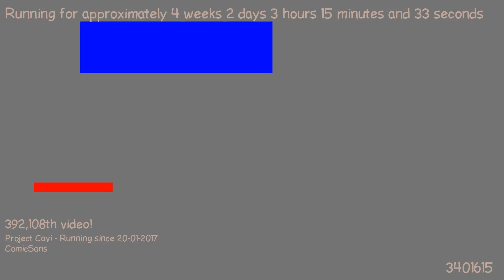1487553591 - Webdriver Cavi - H2